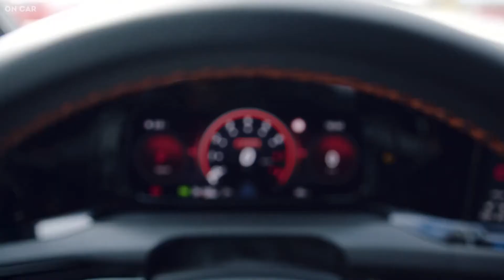Volkswagen Golf 8 GTI Clubsport 45 (2021) - FIRST look Interior, Exterior, Infotainment and driving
Volkswagen Golf 8 GTI Clubsport 45 (2021) - FIRST look Interior, Exterior, Infotainment and driving. Take a look at the official Volkswagen footage of the new Volkswagen Golf 8 GTI Clubsport 45 2021 model.

In the summer of 1976, Volkswagen launched a distinctively sporty Golf onto the market: the GTI. At that time no one at Volkswagen had any idea that the Golf GTI would eventually become the world’s most successful compact sports car. But that is exactly what happened – from production of the 5,000 vehicles that were originally planned to well in excess of 2.3 million today. Now Volkswagen is marking the 45th birthday of this iconic car with an anniversary model: the Golf GTI Clubsport 45 – an exclusive edition of the 221 kW/300 PS Golf GTI Clubsport. Extensive individualisation makes the Clubsport 45 a ready-made collector’s item, even as new. First presales will begin in selected European countries on 1 March. Price in Germany: from 47,790 euros.

Even the “standard” Golf GTI Clubsport is technically distinct from the classic Golf GTI, with features including a 55 PS turbocharged engine (TSI) and the Special driving mode for race tracks. Visual highlights of the Clubsport include larger air intakes (delivering more oxygen to the TSI), a specially designed open roof spoiler to allow improved airflow (greater downforce), and a separate sport exhaust system.

The Clubsport 45 is ready to take to the road with more individual customisation than ever before. The exterior boasts a striking black roof complete with black roof spoiler, in homage to the black-framed rear window of the first Golf GTI. With the Race package, which is available as standard and exclusive to the Golf GTI Clubsport 45, equipment includes 19-inch Scottsdale alloy wheels in a high-gloss black finish, with a narrow accent pinstripe detail in Tornado Red. The Race package also includes a sport exhaust system and removal of the Vmax limiter (otherwise top speed is limited to 250 km/h). Lettering on the side sill panel with a concise "45" characterizes the special GTI model and underlines the dynamic appearance. The Clubsport 45 series also features IQ.Light LED matrix headlights with the red trim strip which is included on all GTIs.

The interior of the anniversary model also showcases classic GTI insignia. Embellishments include GTI lettering on the backrests of the front premium sport seats. A “45” adds character to the multi-function sport steering wheel at the centre spoke (at 6 o’clock).

With the new Golf GTI Clubsport 45, Volkswagen is adding a new chapter to the high-performance GTI versions released: The original Golf GTI Clubsport was launched in 2016, on the 40th birthday of the cult sports car. That first member of the Clubsport series achieved 195 kW (265 PS) and could temporarily deliver 213 kW (290 PS) using a boost function. That same year also saw the arrival of the Golf GTI Clubsport S, which had a constantly attainable maximum performance of 228 kW (310 PS). In autumn 2020 Volkswagen released the new Golf GTI Clubsport, a car which featured the first-ever instance of the standard electromechanical front-axle locking differential control being integrated into the driving dynamics manager network – as does the newly launched Clubsport 45. This intelligent connection sets a new benchmark in driving dynamics.

Source:- Volkswagen

🔔 Keep yourself updated by enabling 'ALL Notifications' from the channel.

Welcome to the official channel of 'On Car', we upload videos related to the latest cars and automobile in the market.